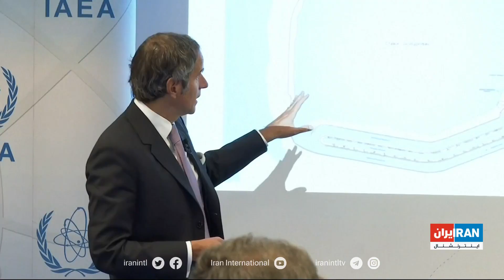دویست روز جنگ در اوکراین و نهایتا دستاوردی چشمگیر برای ارتش این کشور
رافائل گروسی، مدیرکل آژانس بین‌المللی انرژی اتمی: هر دو طرف درخصوص پیشنهاد این نهاد برای ایجاد یک منطقه‌ حفاظت‌شده در اطراف نیروگاه اتمی زاپروژیا ابراز علاقه کرده‌اند

گزارش محسن ایزدی، ایران اینترنشنال